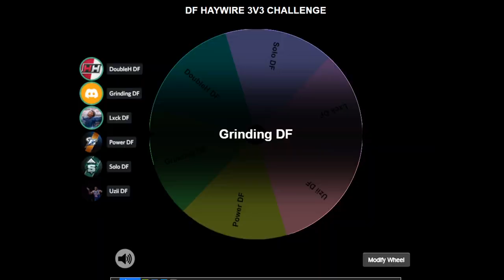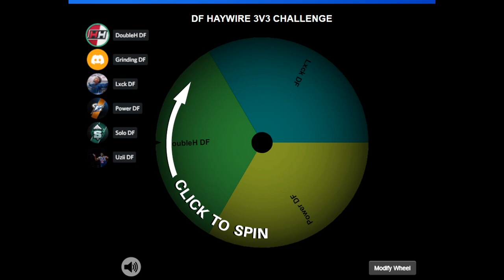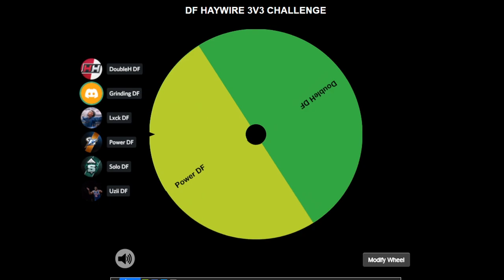DF HAYWIRE WARS IN *NEW* GAME MODE ON 2K22! WHICH DF TEAM CAN WIN W/ A RANDOM GAME RULE ON NBA2K22?